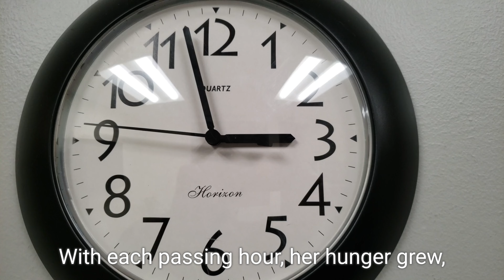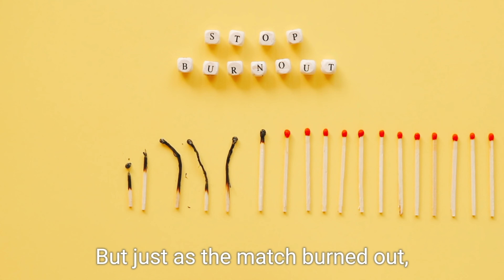The Little Match Girl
Little Match Girl in English | Story | English Story | Fairy Tales in English | Stories for Teenagers | Fairy Tales | English Stories  | English Fairy Tales